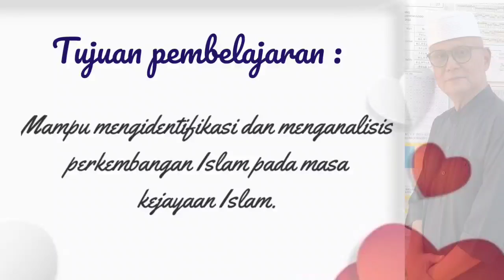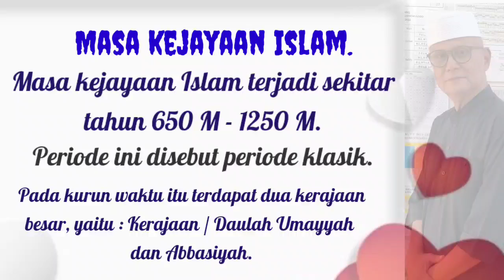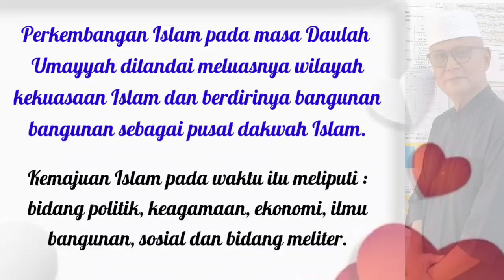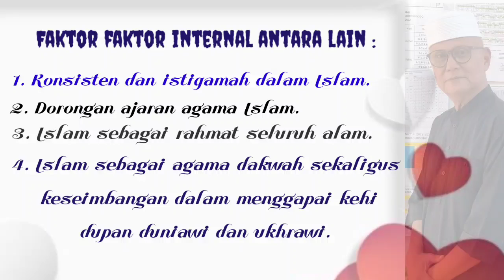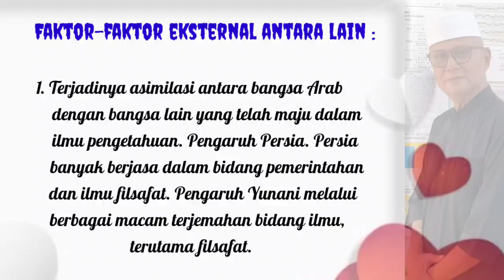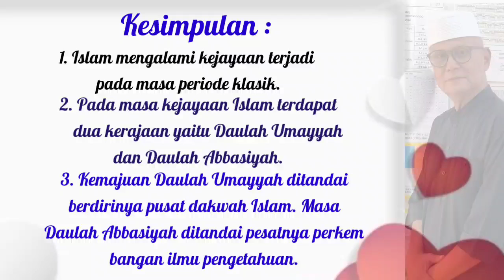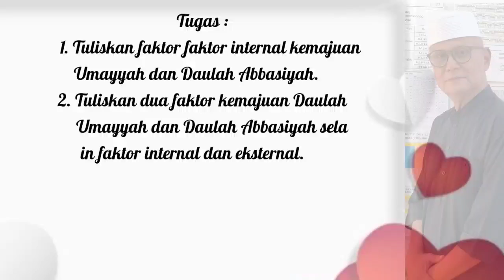AGAMA ISLAM KELAS XI (PERTEMUAN 12 - T. P. 2021/2022)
TIM MGMP AG. ISLAM